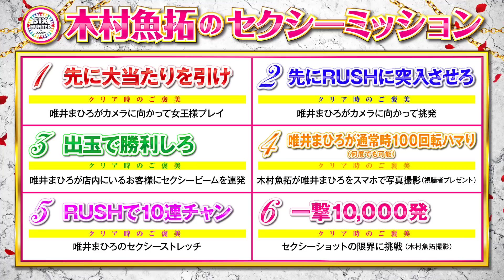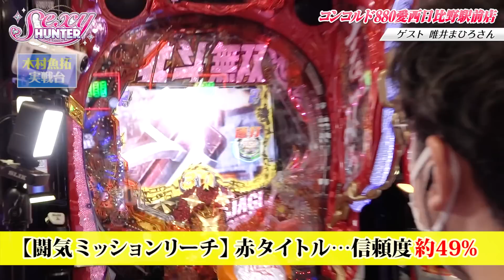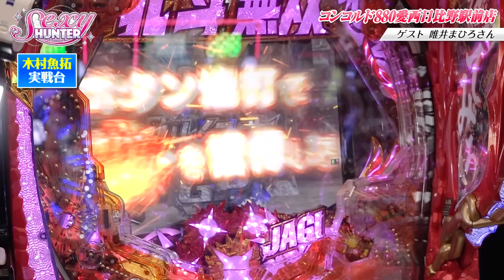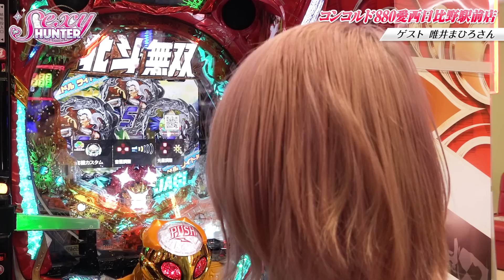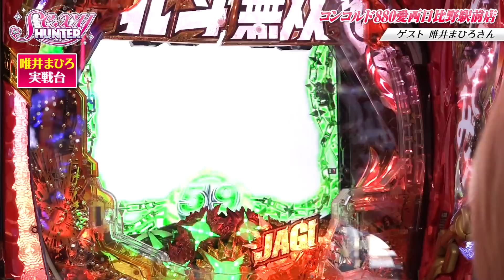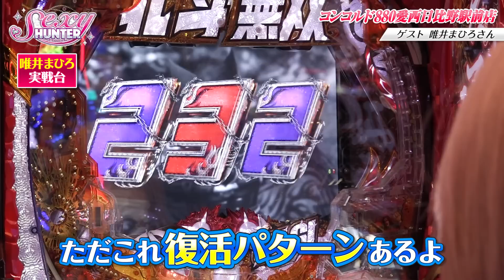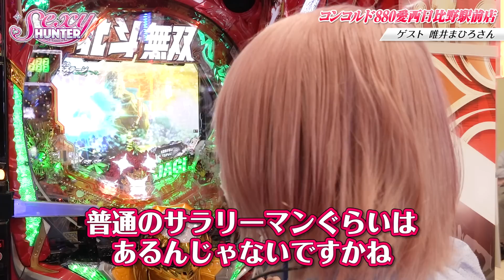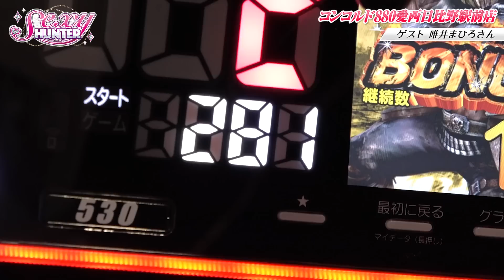【木村魚拓】【唯井まひろ】セクシーハンター第49話[2nd] 2/4【P真・北斗無双 第3章 ジャギの逆襲】パチンコ【コンコルド880愛西日比野駅前店】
パチンコ初心者の唯井に先に当てられてしまったが
魚拓の台にも大チャンス到来!
ラッシュに入れて唯井まひろのセクシーショットをGETできるか!?

■収録店舗　コンコルド880愛西日比野駅前店

◆「セクシーハンター」次回の収録は7/18(月)に行う予定です！お楽しみに☆

豪華6名の出演者による３番組を一挙配信予定です。

【出演者】
木村魚拓、嵐、松本バッチ、寺井一択、あおい、ヤルヲ
※順不同

「トレジャーハンター」　毎週月曜日（18時配信）/毎月第２土曜日収録
「サバイバルハンター」　毎週水曜日（18時配信）/毎月第３日曜日収録

収録や編集の状況によって配信日が前後、また状況によって配信を取りやめる場合がございます。